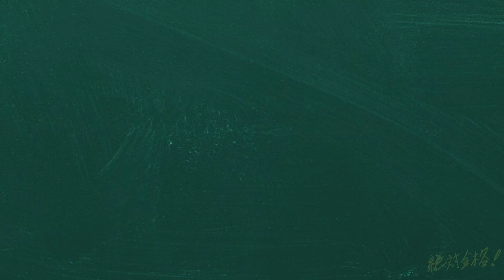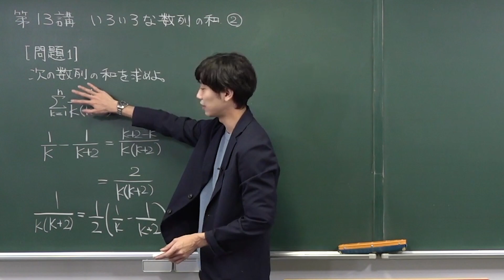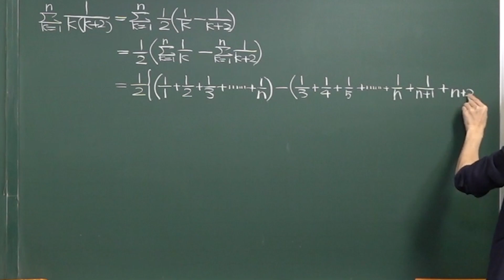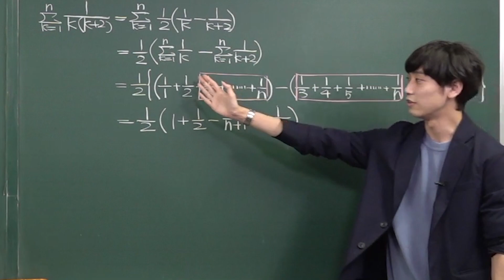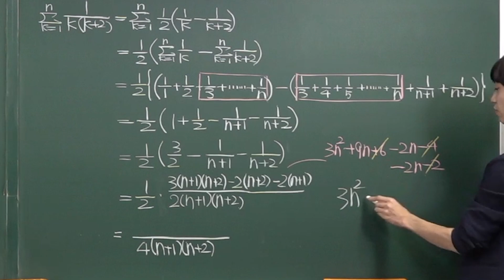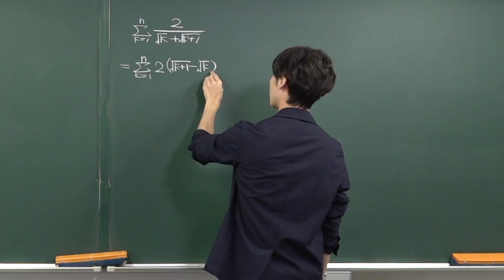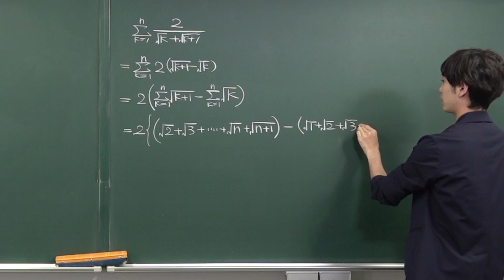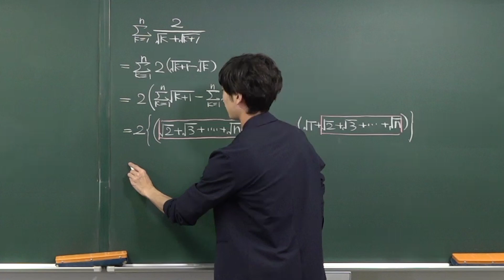【ゼロから数学】数列13 いろいろな数列の和②*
使用機材：Black Magic Design ATEM Mini Pro

【目次】
00:00  冒頭
00:21 問題1
06:04 問題2